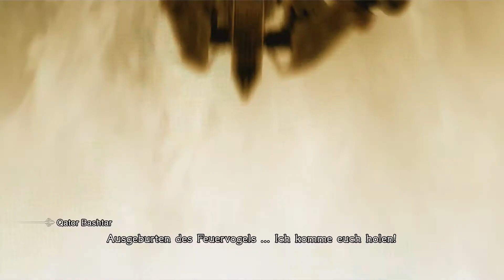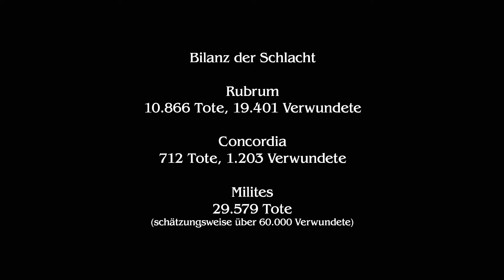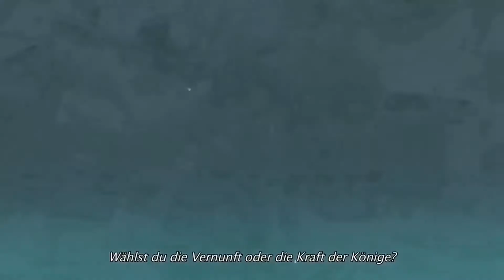Final Fantasy Type-0 HD [Deutsch] #013 - Das Aufeinandertreffen zweier L'Cie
Final Fantasy Type-0 HD - SQUARE ENIX

Um Ihre Heimat, Rubrum, zu schützen, werden 14
Helden der Klasse 0 entsandt um das Militische
Imperium zurück zu drängen. Um den Roten
Peristylia des Feuervogels zu schützen, setzen
sie ihr Leben auf Spiel!

Die Kadetten der Klasse 0:
Ace, Deuce, Trey, Cater, Cinque, Sice, Seven,
Eight, Nine, Jack, Queen, King, Machina und Rem.